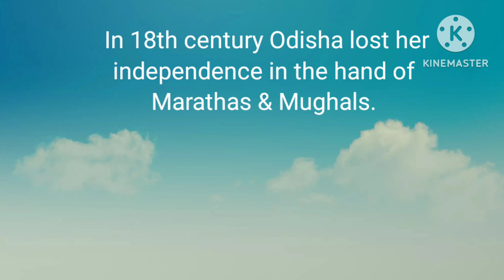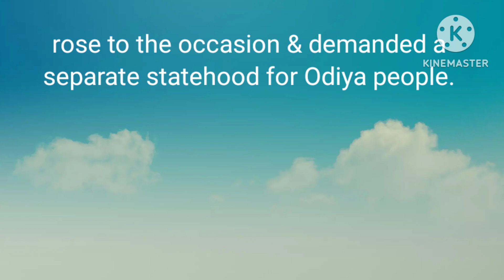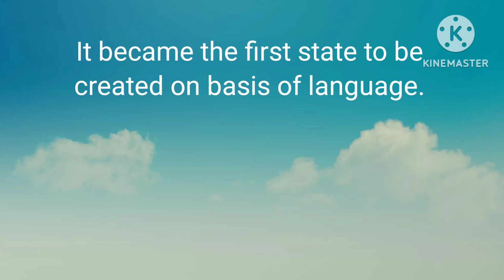Utkala Divas// 1stApril// Odishaday Siddhi'sinfotainment